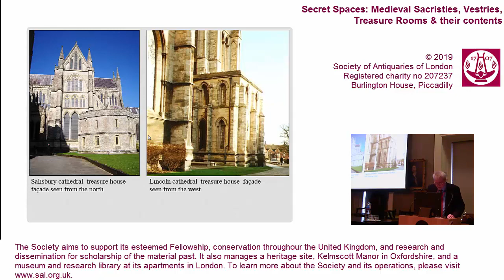1. Secret Spaces Conference (Prof. Eric Fernie CBE HON VPSA)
Secret Spaces: Medieval Sacristies, Vestries, Treasure Rooms and their Contents

Welcome by Prof. Eric Fernie CBE HON VPSA former President of the Society of Antiquaries of London